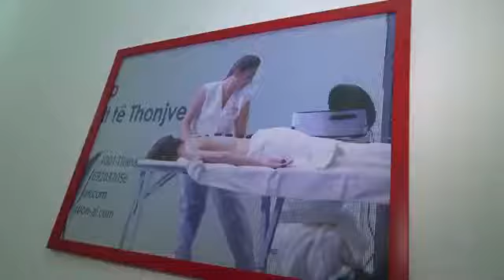Klasa praktike e fizioterapise estetike ne New Generation